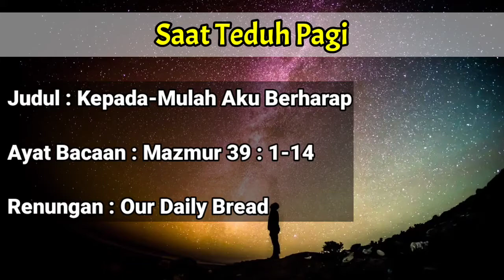Renungan Pagi Kristen - Doa Pagi - Suara Injil - Pohon Kehidupan - Saat Teduh Pagi - Motivasi Pagi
Selamat datang di Channel " Saat Teduh Pagi "